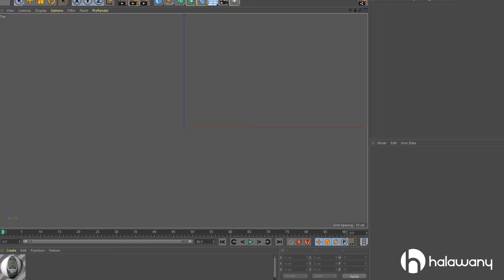Nokia 3310 Speed Modeling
My work flow in time-lapse
Tools : Cinema4d - photoshop